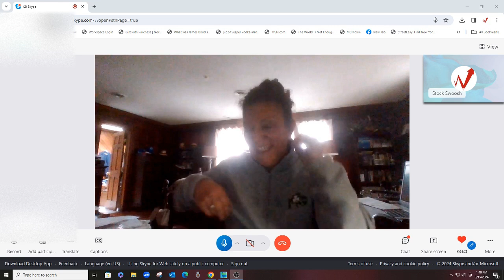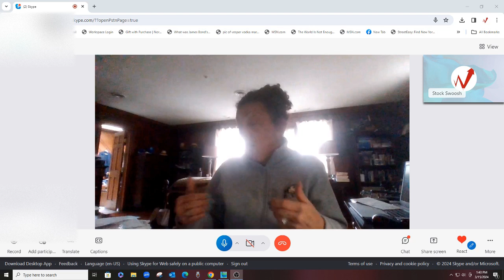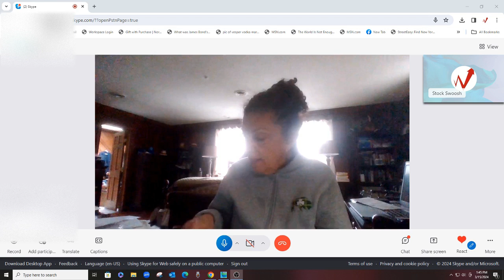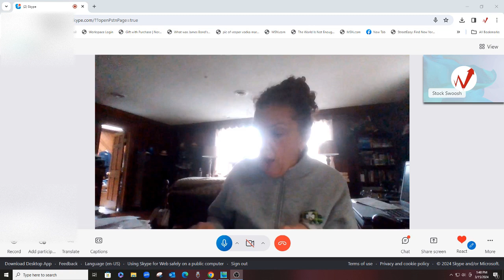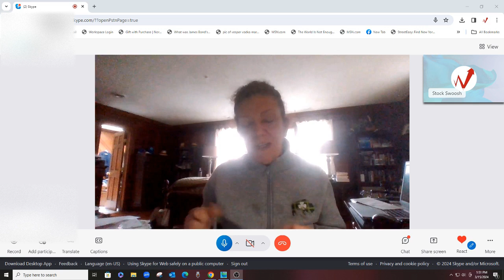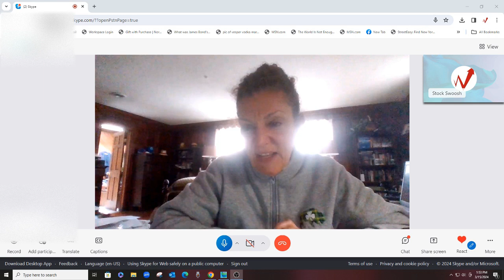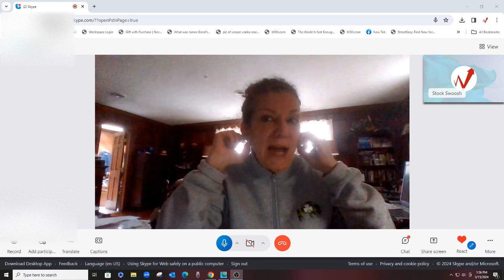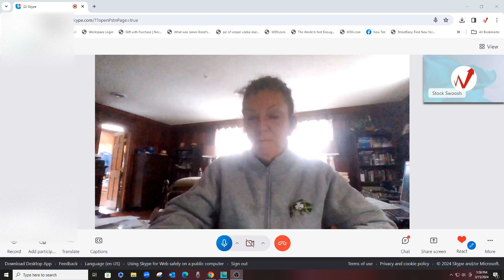Listen To Trader Jackie